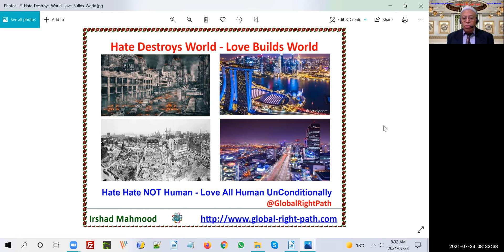Hate Destroys World - Love Builds World | Irshad Mahmood